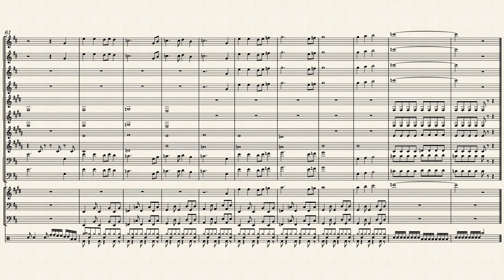The Sims 3 - Main Theme